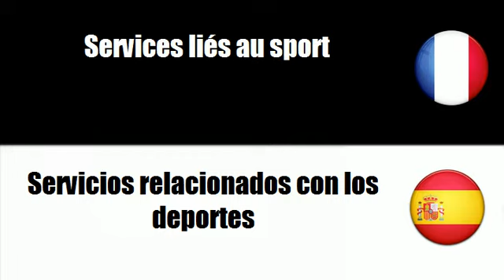FRANCAIS ESPAGNOL Services sportifs